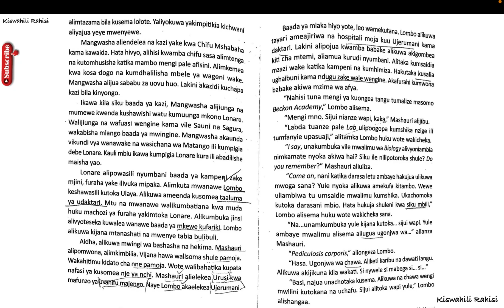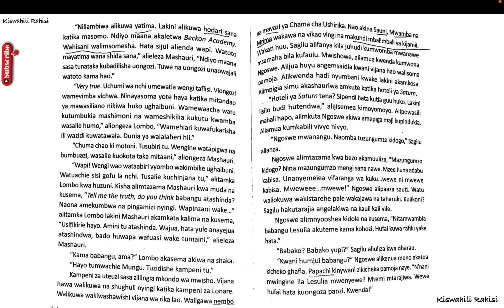nguu za jadi sura ya tano | nguu za jadi ukurasa 128 hadi 133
Download nguu za jadi sura ya tano nguu za jadi ukurasa 128 hadi 133,
Nguu za Jadi sura ya tatu,
Nguu za Jadi sura ya pili,
Nguu za Jadi sura ya nne,
Nguu za Jadi sura ya tatu summary,
Nguu za Jadi summary notes pdf,
Nguu za jadi summary notes pdf pdf download,
NGUU ZA JADI Notes pdf Download telegram,
Nguu za jadi sura ya kwanza notes,
Summary of Nguu za Jadi,
Nguu za Jadi download,
Nguu za Jadi questions and answers pdf DOWNLOAD,
Nguu za jadi set book,